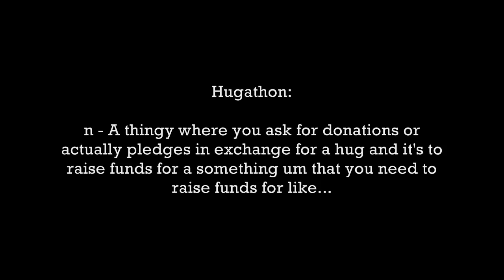My HUGATHON "Hugs To Save Lives" ReliefPH for Yolanda Victims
To HELP the millions of people in the Philippines who still need desperate help, please

All kinds of help makes a difference, even if it's just passing along this video by sharing it on Facebook, Twitter, blog, etc. Thank you in advance!

Thanks to the following for making the Hugathon a success:

All who came to get hugs and donate to the cause! So grateful for your help for this Hugathon. We made 45,000 pesos which will be donated to World Vision Philippines, the charity for which I sponsor.

Volunteers:
RJ Appleboy Garcia
Volteire Caballero
Gigi Ayson
RR Manahan
Charisma Ulanday
Keit Yee
JC Latayan
Jean Navarro "Pink Women on Fire"
Kristine Dinglasan

Special thanks to:
Taguig City Councillor Richard Jordan
Congressman Lino Cayetano
Property Manager of Bonifacio High Street
Sanggol, my pet pot-bellied pig